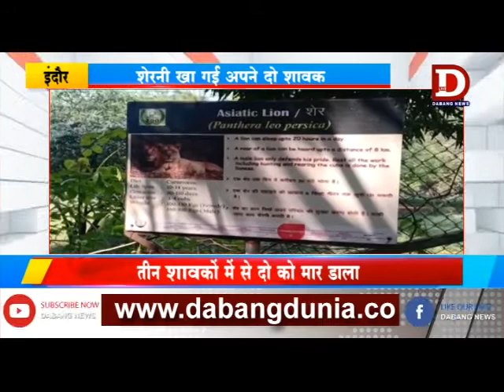INDORE शेरनी खा गई अपने दो बच्चे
इंदौर में एक शेरनी ने अपने ही दो बच्चों को कहा जाने का मामला सामने आया है। यह घटना इंदौर के प्राणी संग्राहलय में हुई। जानकारी के अनुसार इंदौर के कमला नेहरू प्राणी संग्रहालय में 18 दिन पहले लॉयन के परिवार में जन्मे तीन शावकों में से दो को मां बिजली ही खा गई।